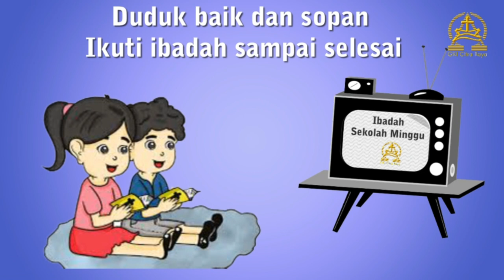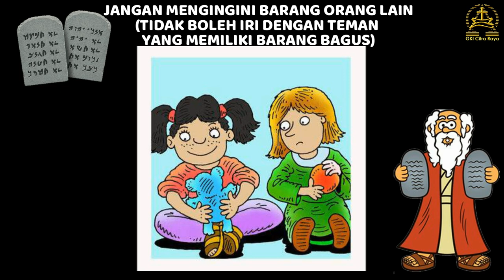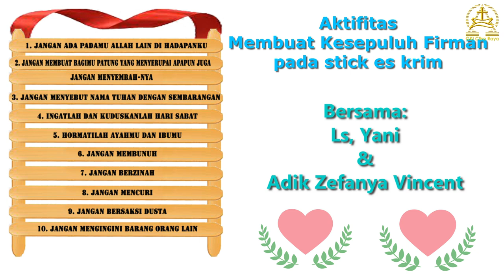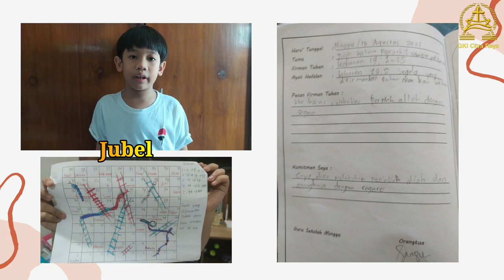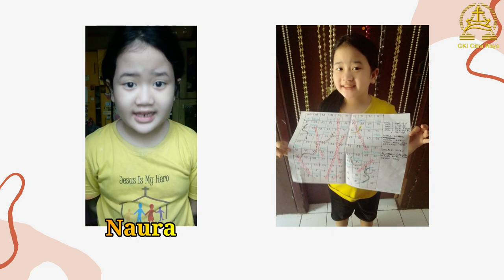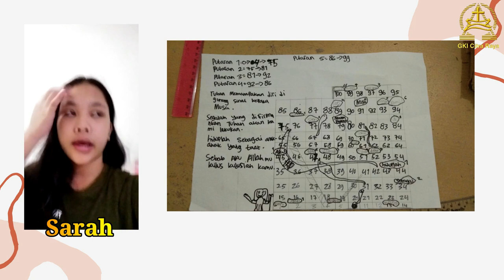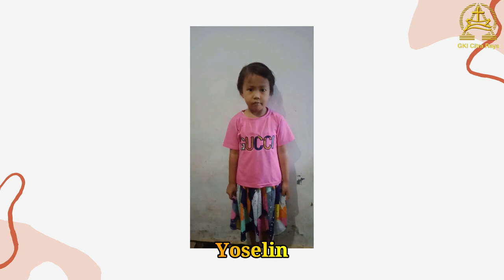Ibadah Sekolah Minggu KAA GKI Citra Raya 22 Agustus 2021